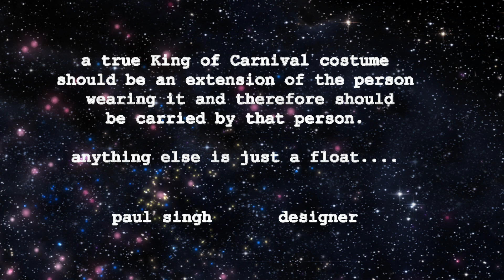Dream Team Carnival presents their King of Carnival 2013 "Out of the Darkness"